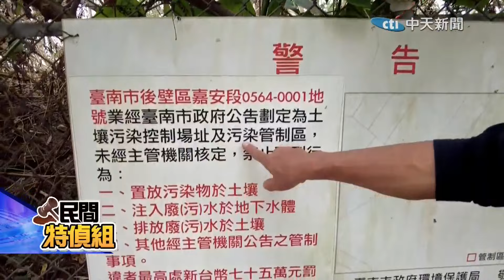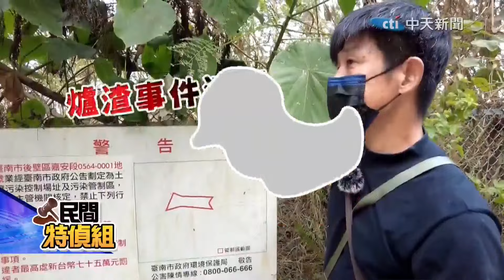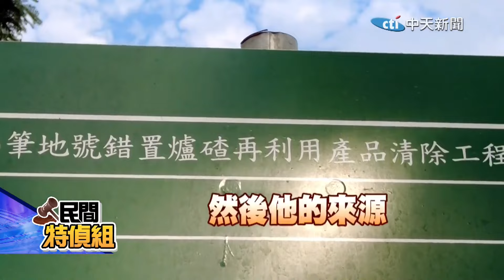【民間特偵組 121-2】驚！爐渣玉米田 至今未除..還養大爐渣王郭再欽！強鹼.重金屬鉻超標14倍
台南靠近嘉義台一線旁，一處面積廣大的玉米田，其實被濫埋了爐渣，15年來爐渣清除不掉，台南市府因此遭到監察院糾正。民間特偵組帶你直擊這處官商勾結的爐渣地，因為沒有清除，又造就了下游明祥馨公司郭再欽的爐渣非法掩埋。土壤重金屬鉻測出超標13倍，強鹼的土地也種出了變異玉米，不過市府說都銷毀了。檢方調查光是非法暴利省去的清除費，就有9億到39億不等。

請鎖定《頭條開講》YouTube頻道/每週一至週五20:00-22:00